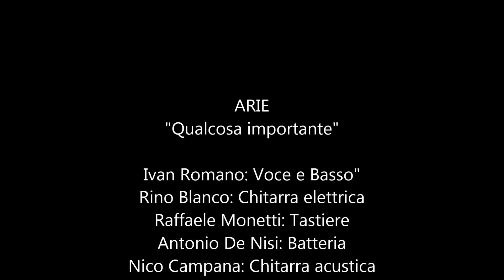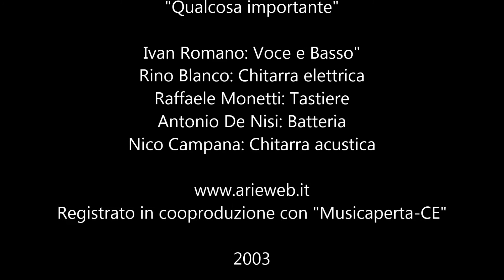ARIE - Qualcosa importante (album completo)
Ivan Romano: Voce e Basso
Rino Blanco: Chitarra Elettrica
Raffaele Monetti: Tastiere
Antonio De Nisi: Batteria
Nico Campana: Chitarra acustica

In cooproduzione con Musicaperta (CE)

2003